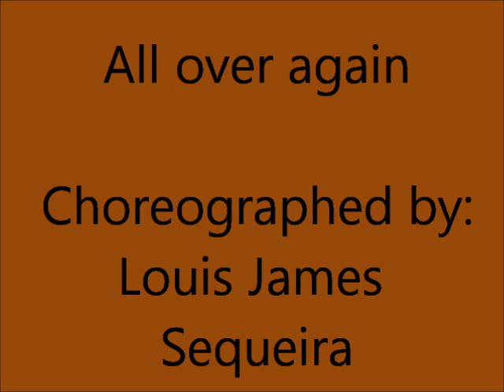All over again (Line Dance)